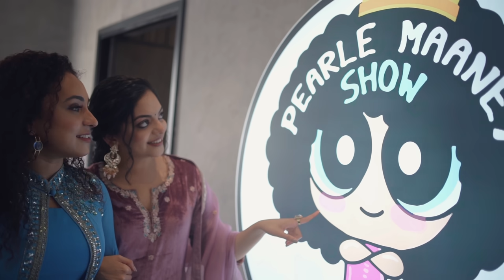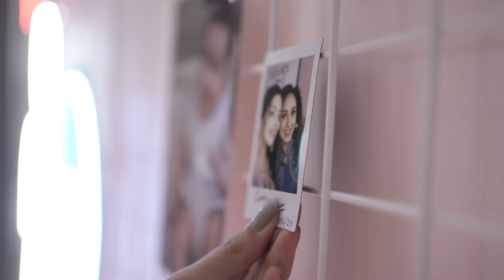Pearle Maaney Show Ft. Ahaana Krishna | Adi Movie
In this episode of the Pearle Maaney Show, we have a very special guest – Ahaana Krishna! Ahaana shares with us her story and experiences in the film industry, and we have a lot of fun discussing the movie Adi.

If you're a fan of the Pearle Maaney Show, be sure to check out this episode!

Show Director: Pearle Maaney
Show Design: Srinish Aravind
Asst. Directors: Shradha Davis, KP
Editor: Jibin Chacko
DOP: Jikson Francis
Gimbal Operator : Fahmi Fizal
Videographer: Fahmi Fazal, Aby,
Ananthu & Anil
Subtitles : Seema Krishnan
Stylist: Aashna
Make-Up Artist : Sija Rajan & Reshmi Sreedharan
Art Director: Sneha Anumodh
Game Set: Greeshma
Studio Interior Design : Parviz Saleem
Costume: Ladies Planet
Sound: Ayaan K